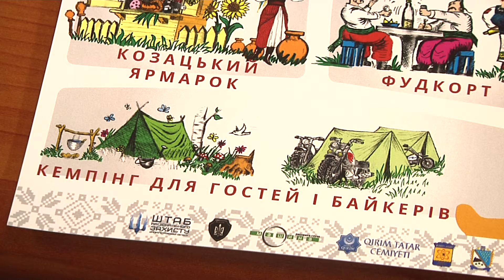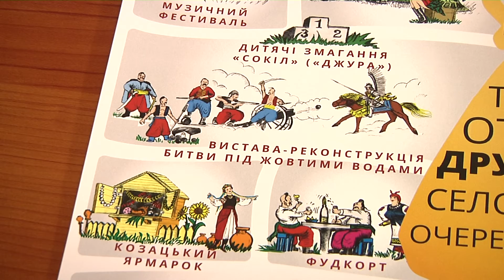14 та 15 травня пройде безкоштовний етно-рок фестиваль "Козак–фест 2016"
Вільним людям – вільний вхід. Під таким гаслом 14 та 15 травня пройде безкоштовний етно- рок фестиваль «Козак – фест 2016». Захід проводитиметься на Дніпропетровщині вже вдруге і передаватиме атмосферу історичної битви під Жовтими Водами 1648 року.